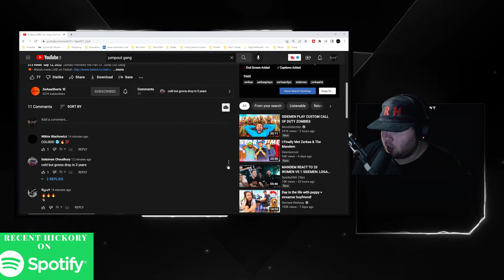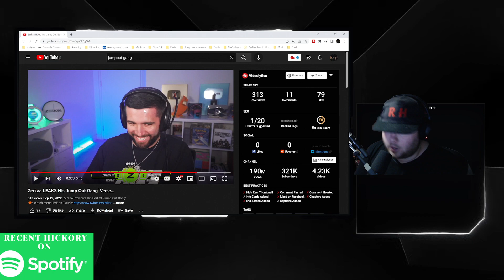Recent Reacts! - Gta RP - Zerkaa LEAKS His 'Jump Out Gang' Verse... Tommy T